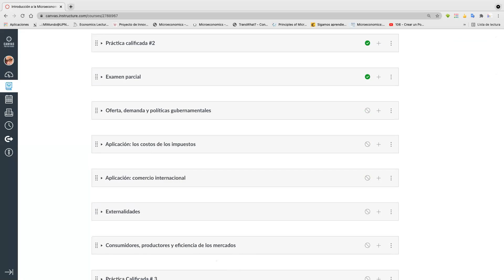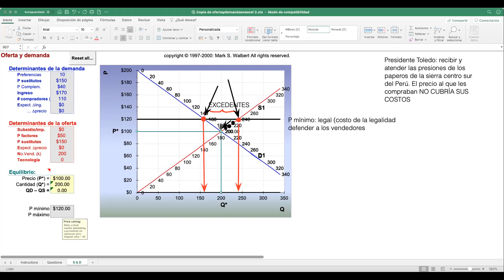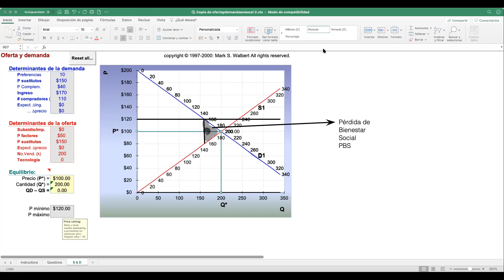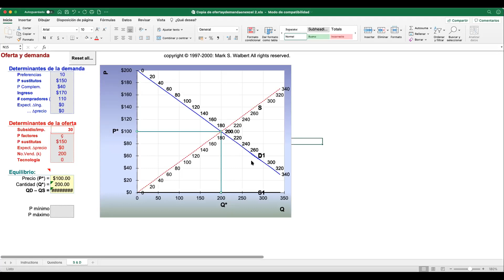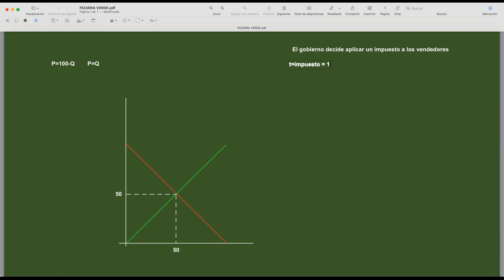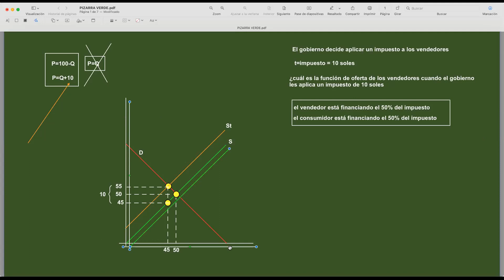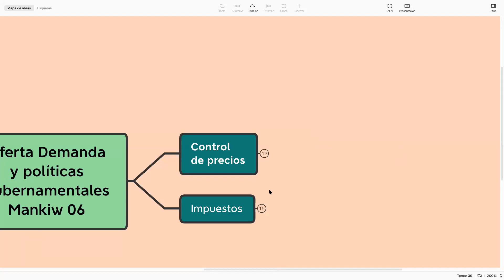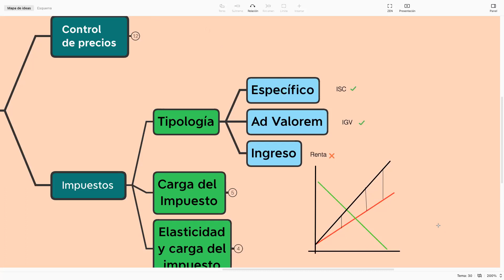Intro Microeconomía: controles de precios, impuestos, carga del impuesto y pérdida de bienestar